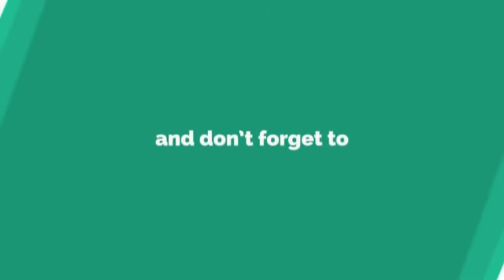Best Animal News Bloopers 2018